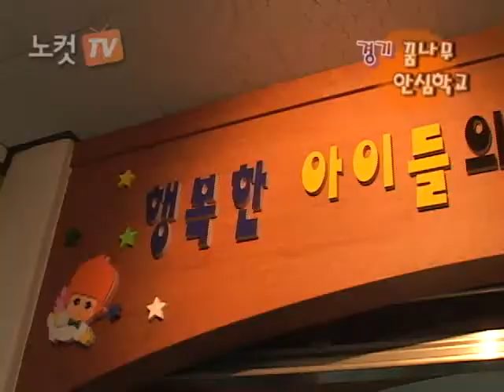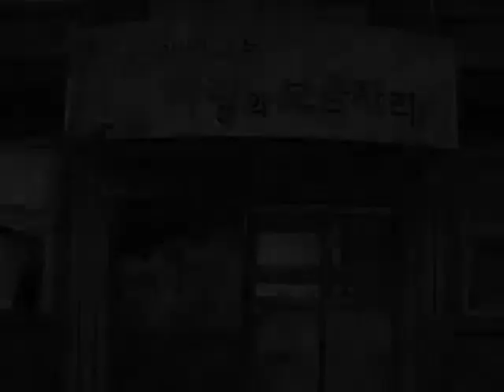[노컷TV]자녀 안심! 부모 걱정 뚝!~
[노컷TV]경기도 광명시 광명초등학교에 도에서 실시하고 있는 꿈나무 안심학교를 찾아가 그곳을 소개.